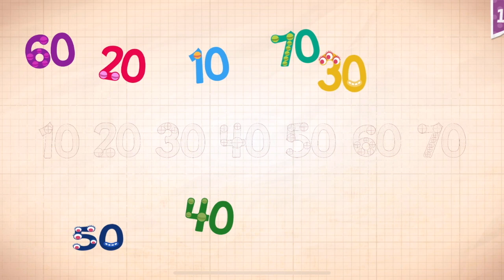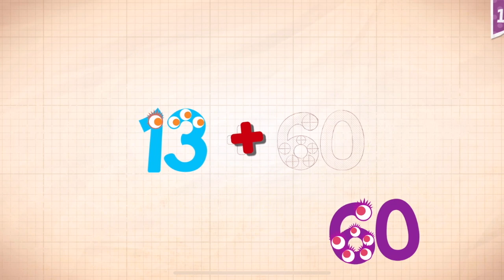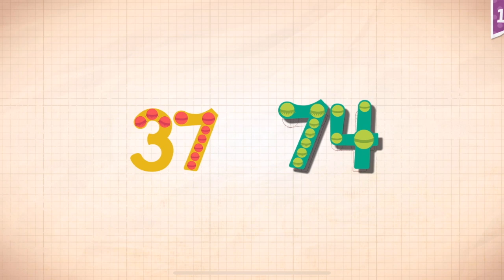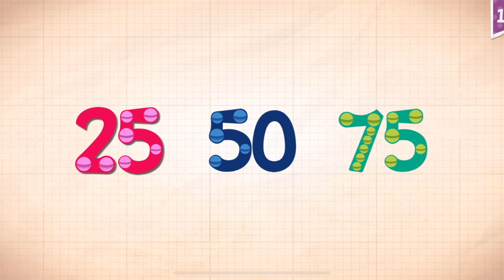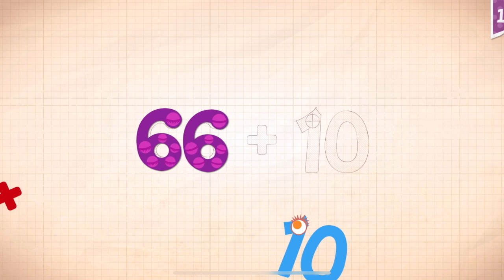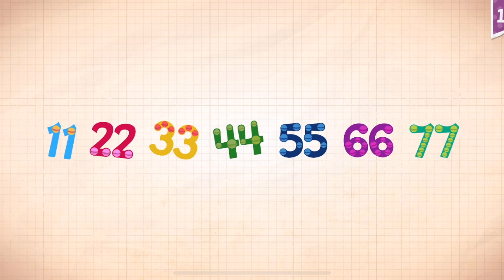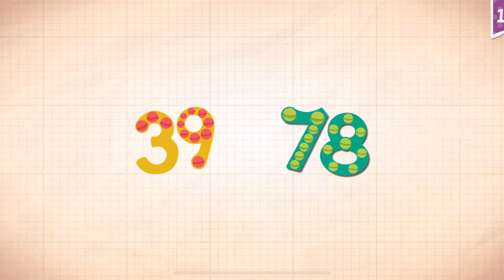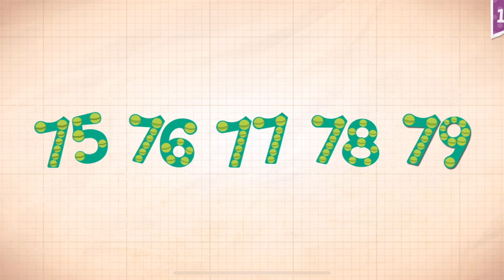Endless Numbers Learn To Count 1 to 10 Best App For Kids Count 1 to 50